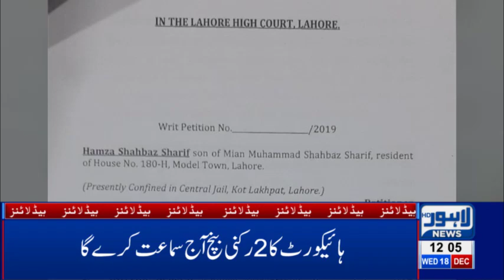Naan Price Likely to Increase Up to Rs20|12 PM Headlines|18 December 2019|Lahore News